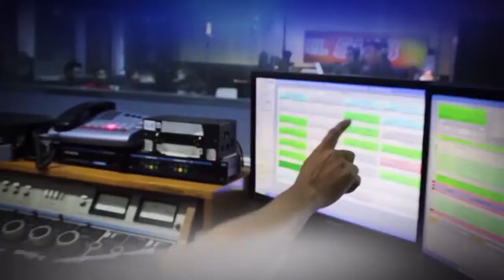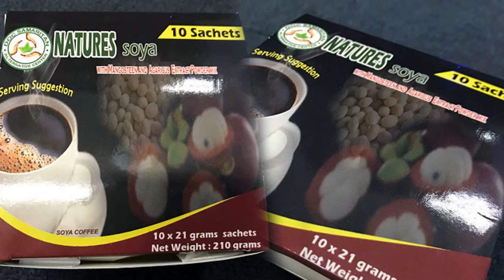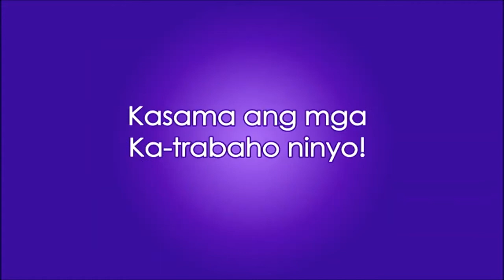RMN NEWS NATIONWIDE - 6/14/19 - 12:00 NN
Anchored by Buddy Oberas and Rod Marcelino

With 65 strong radio stations virtually covering the whole Philippine archipelago, no other news network comes close in terms of our coverage footprint. Also heard on WRMN New York.